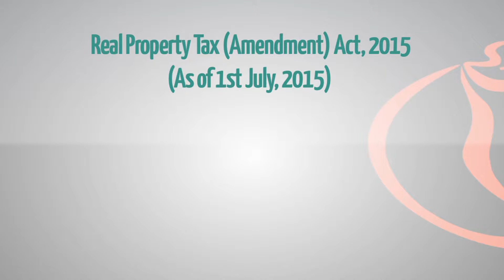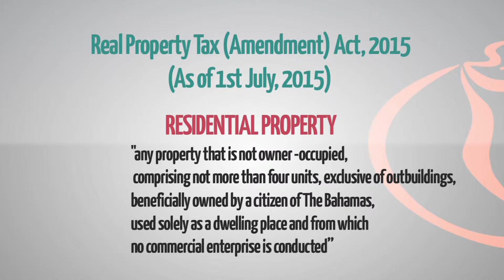Real Property Tax (Amendment) Act 2015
C.E.O. of Bahamas Realty Ltd., Larry Roberts walks us through the  Amendment to the Real Property Tax Act, 2015.